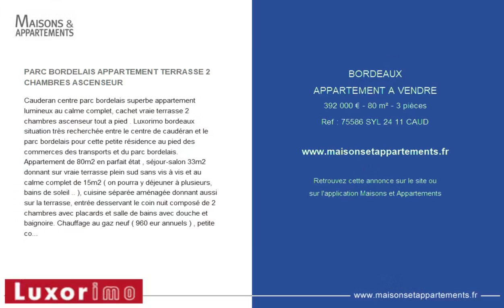BORDEAUX - APPARTEMENT A VENDRE - 392 000 € - 80 m² - 3 pièce(s)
Référence : 75586 SYL 24 11 CAUD

PARC BORDELAIS APPARTEMENT TERRASSE 2 CHAMBRES ASCENSEUR

Cauderan centre parc bordelais superbe appartement lumineux au calme complet, cachet vraie terrasse 2 chambres ascenseur tout a pied . Luxorimo bordeaux situation très recherchée entre le centre de caudéran et le parc bordelais pour cette petite résidence au pied des commerces des transports et du parc bordelais. Appartement de 80m2 en parfait état , séjour-salon 33m2 donnant sur vraie terrasse plein sud sans vis à vis et au calme complet de 15m2 ( on pourra y déjeuner à plusieurs, bains de soleil .. ), cuisine séparée aménagée donnant aussi sur la terrasse, entrée desservant le coin nuit composé de 2 chambres avec placards et salle de bains avec douche et baignoire. Chauffage au gaz neuf ( 960 eur annuels ) , petite copropriété de 20 appartements,charges mensuelles 140 eur comprenant l'eau froide, taxe foncière 1465 eur. Beaucoup de qualités pour cet appartement ( double vitrage partout , électricité neuve, chauffage neuf , beau parquet ). Situation idéale à 200 M de tous les commerces et du parc bordelais. Quant aux transports ( lianes 2 et 3 ) ils sont à 50m directs bordeaux centre en 5/10 minutes. Réf 75586

|2285414|